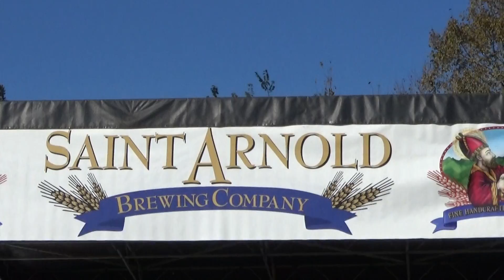Sik Mule at End Hip End It Houston Psych Fest 2016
Sik Mule performing live at End Hip End It, Houston Psych Fest at Old Town Spring, Texas on Saturday October 22, 2016.